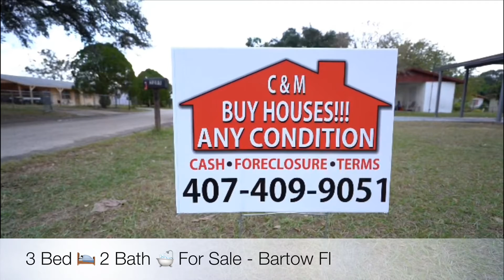Home For Sale | Moonie | Bartow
3/2 SFR